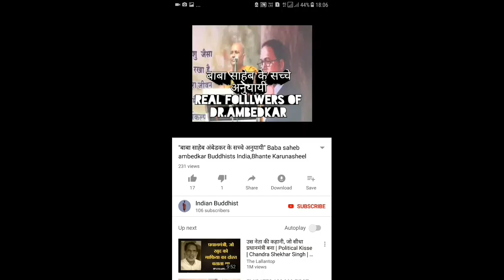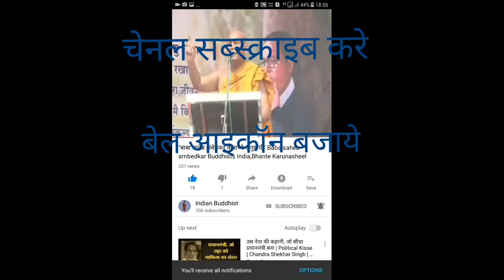बौद्ध धम्म के पंचशील का पहला शील,First Precept of buddhism,Bhante Karunasheel Rahul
Bhante karunasheel Rahul
Dhammabhumi
Panchshil
Buddha
Tathagat
Indian Buddhism